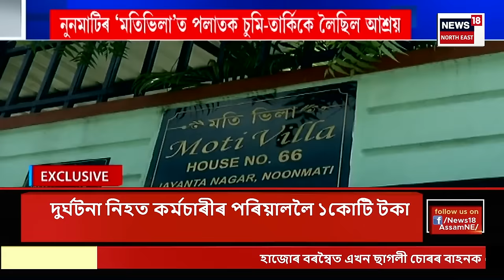FINAL REPORT | দুৰ্ঘটনাত ৰাজ্য চৰকাৰৰ কৰ্মচাৰীৰ মৃত্যু হ’লে পৰিয়ালে পাব ১ কোটি টকা